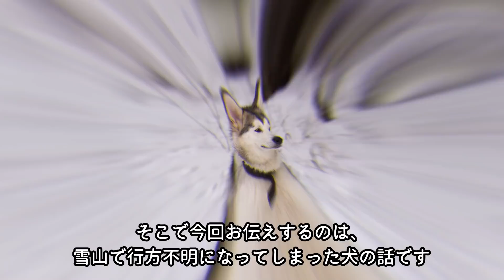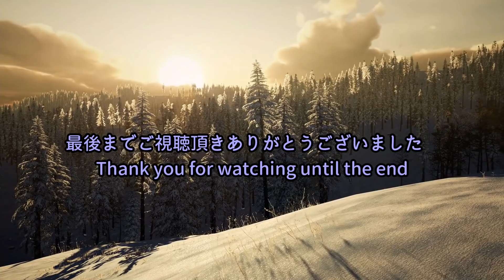雪山で2週間も行方不明になっていた犬。登山者に発見され救助される姿に心打たれる【感動】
冬の雪山はベテランの登山家でさえ
遭難してしまうことがあるほど
危険を伴います。

遭難事故で一番多い原因は
道に迷ってしまうことだそうです。

もし、雪山で道に迷ってしまったら
焦りと不安な気持ちでいっぱいになり
パニックになってしまうでしょう。
それは、命にかかわる危険な状態に陥る可能性があるからです。

そこで今回お伝えするのは、
雪山で行方不明になってしまった犬の話です。
大切な愛犬が行方不明になってしまったら
飼い主さんの不安と心配は計り知れません。
まして、寒さの厳しい雪山でのことなら
その不安は増すばかりです。

10年前に保護した子猫が10歳になりました！元気に育ってくれてありがとう【感動】

地下鉄の車内で子猫にそっとミルクをあげていた男性。やさしい世界に心温まる【感動】

生まれつき前足がない事でゴミ箱に捨てられた子犬。自らの不遇に負けない強さに心打たれる【感動】

釣りの最中に現れた一匹の子猫。一直線に向かってきてバッグにしがみついてきた姿が可愛すぎる【感動】

４歳の息子が連れてきた動物のお友達に母親は驚きを隠せませんでした！その微笑ましい光景に心温まる【感動】